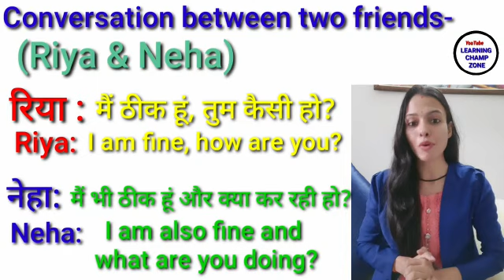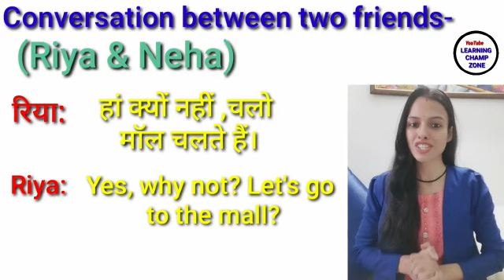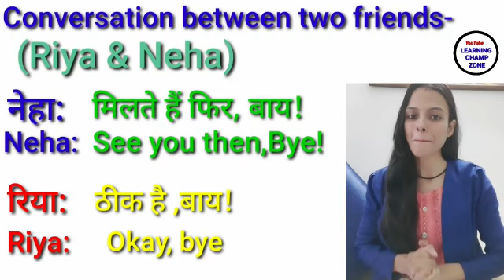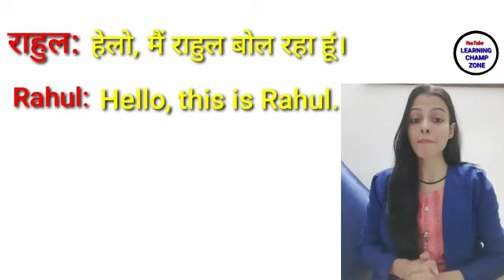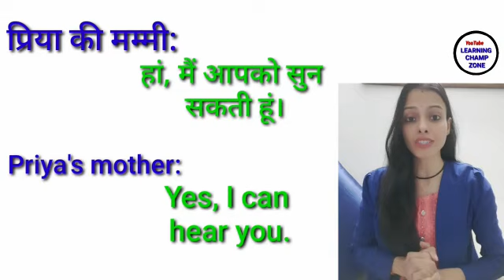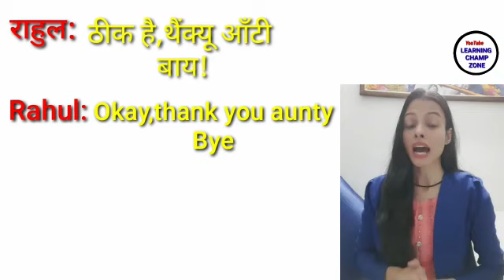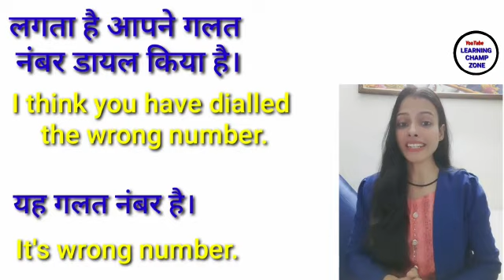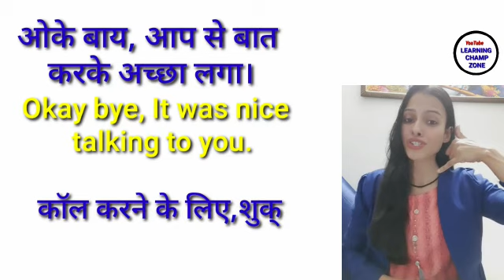phone par English mein baat kaise karen | phone conversation| English conversation on phone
phone par English mein baat kaise karen
phone conversation
English conversation on phone

अगर आपको भी किसी से फोन पर अंग्रेजी में बात करने में दिक्कत आती है तो यह वीडियो सिर्फ आपके लिए है।
इस वीडियो में हमने बताया है कि आप बहुत ही आसान तरीके से फोन पर अलग-अलग परिस्थितियों में किसी से अंग्रेजी में बात कैसे कर सकते हैं?
इस वीडियो को देखने के बाद आप किसी से भी फोन पर अंग्रेजी में बात आसानी से कर पाएंगे तो वीडियो को अंत तक जरूर देखें।
In this video, you will learn how to talk in English on phone in different different situation.